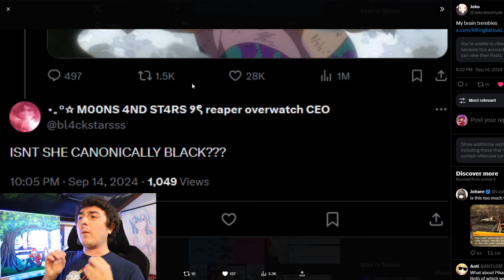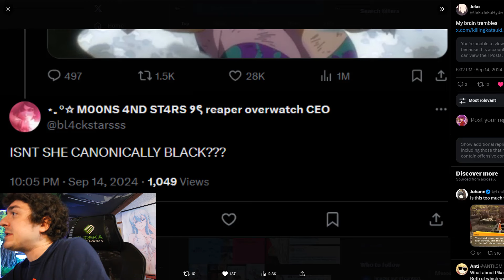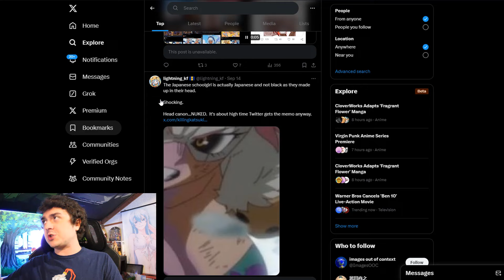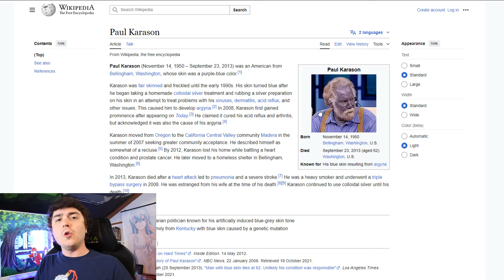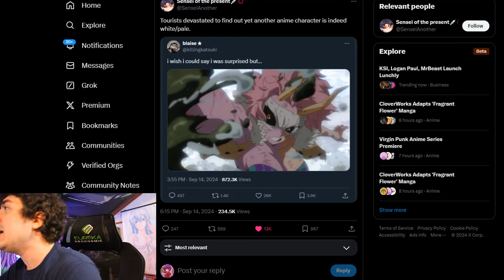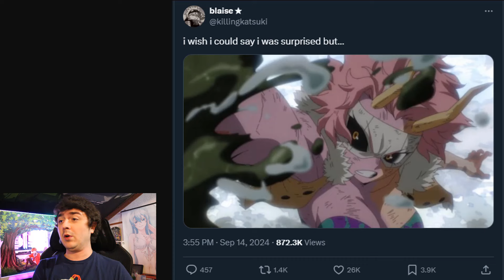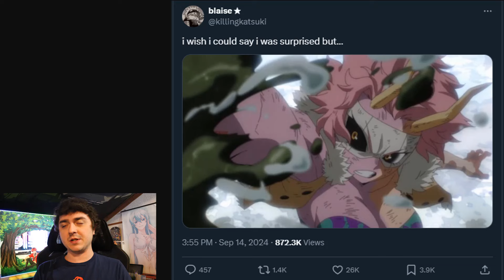My Hero Academia Fans Upset Ashido Mina is... Asian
The average anime watcher wouldn't even notice the subtle skin tone change in the PV for My Hero Academia Season 7's upcoming episode, but those that are terminally online will instantly notice and get upset about it. Ashido Mina is the equivalent of the Blue Man in our real world history. His skin changed to a blue pigment because of Silver.